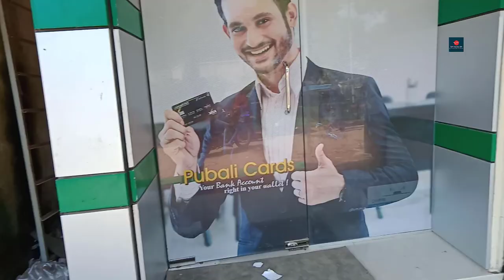দৌলখাঁড় ইউনিয়ন | দৌলখাঁড় বাজার | নাঙ্গলকোট, কুমিল্লা | Doulkhar Union, Nangalkot Upazila, Comilla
দৌলখাঁড় বাংলাদেশের কুমিল্লা জেলার অন্তর্গত নাঙ্গলকোট উপজেলার একটি ইউনিয়ন। ব্রিটিশ শাসনামলের আনুমানিক ১৯৪৬ সালে লাকসাম এর অধীনে বর্তমান আদ্রা ২২টি গ্রাম নিয়ে অত্র ইউনিয়ন গঠিত হয়।